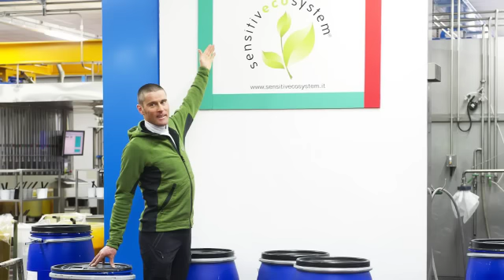EUROJERSEY SUSTAINABLE ENTERPRISE WITH MARCO CONFORTOLA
A challenging enterprise, which demonstrated EUROJERSEY's commitment towards the environment, involving the Italian mountain climber Marco Confortola in the SensitivEcoSystem® environmental sustainability project.